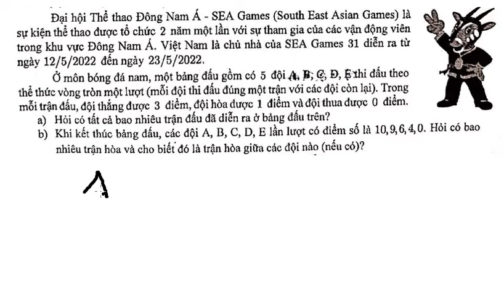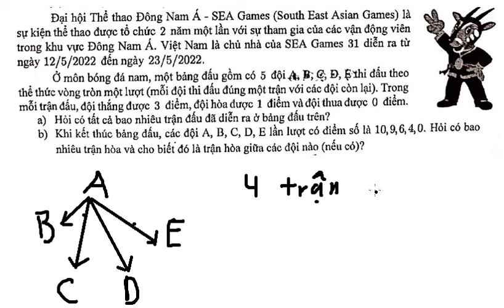Toán lớp 9 - Kì thi tuyển sinh vào lớp 10 - TPHCM 2022 - SEA Games 31 Việt Nam bóng đá Nam